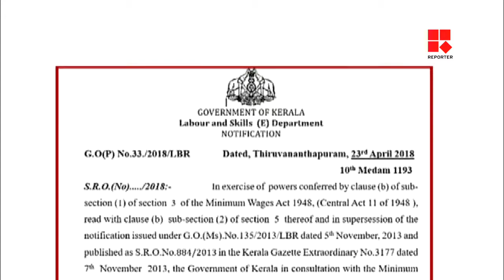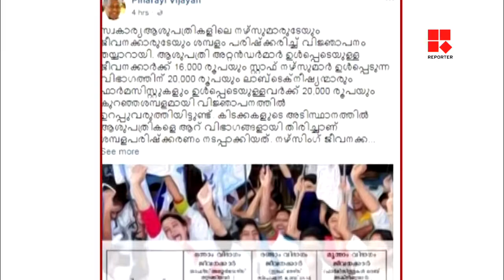നഴ്‌സുമാരുടെ സമരം അവസാനിച്ചു _Reporter Live